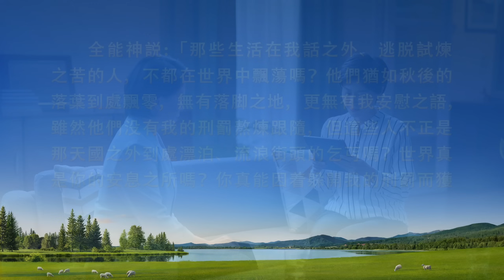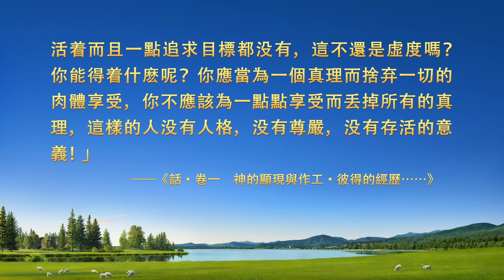基督徒的經歷見證《享受家庭和睦是真正的幸福嗎》放弃本分維護家庭和睦心裏為何痛苦？她想做一名賢妻良母，當盡本分與維護家庭和睦發生衝突時她一次次在抉擇中挣扎……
基督徒的經歷見證《享受家庭和睦是真正的幸福嗎》
　　她本有一個幸福的家庭，可自從家人聽信中共的謡言後便不許她信神、盡本分。丈夫要與她離婚，親人要把她交給警察……是選擇信神盡本分，還是選擇享受家庭美滿？一次又一次地面對兩難，她到底該何去何從？